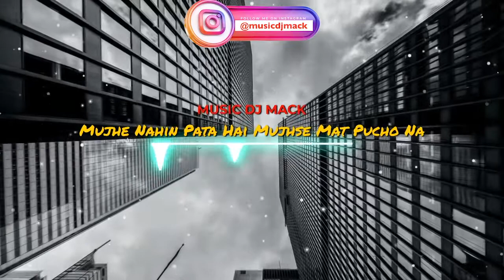Mujhe Nahi Pata Hai Mujhse Mat Pucho Na | Aleemrk | Official | VIRAL SONG | MUSIC DJ MACK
Mujhe Nahi Pata Hai Mujhse Mat Pucho Na | Official | VIRAL SONG

Barish Ho Rahi Bahir Or Me Kamre Me Akela
Andhera Bara Zaalim Mujhe Sone Nahi Dera
2 Ghante Se Likhne Kee Mein Koshish Hee Kar Raha Hu
Apne Ghar Ke Andar Ghar Bana Ke Betha Hu Mein Mera

Laazim Nahi Hai Mujh Pe Ke Me Sunu Sab Kee Baate Par Me Sun Leta Hu Kyun Ke Thora Naram Dil Jo Thera
Jaana Teri Yaade Mujhe Sone Hee Nahi Deti
Laite Laite Is Bistar Pe Kab Ho Jaata Hai Sawera

Mujhe Nahi Pata Hai Mujh Se Mat Poocho Na
Apne Khuwaab Poore Karne Ke Lie Sab Kho Dunga
Pehle Hee Sab Kho Chuka Hu , Ab Kya Khaak Kho Dunga?
Akelepan Me Lagta Hai Phir Se Poori Raat Ro Dunga

Mein Teri Yaad Me Asliyat Se Bhaag Ke
Jaunga Kaha Mein Mujhe Bas Bata De Aaj Ye
Zindagi Tamasha Jo Kamata Wo Uraata
Chand Bachata Kyun Ke Idhar Kaafi Pesh Hote Haadse

Aleem Kidhar Gayab Hogaye Ho?
Na Khud Se Karte Message Na Reply Dete Ho
Socially Inactive , Interactive Nahi Ho Zara Aise Nahi The Pehle Jaana Kya Se Kya Hogaye Ho Ayee

Kidhar Gayab Hogae Ho?
Dekhte Dekhte Duniya Kee Tum Vibe Hogaye Ho
Easily 2 Gaali De Kar Aa Sakte Tum Aage Par Tum Aana Nahi Chahte Bare Nice Hogaye Ho

Kab Se Meri Jaan
Jab Se Mile Zindagi Me Kuch Aise Insaan
Jin Kee Waja Se Badalna Para Khud Ko Mujhe Poora Bara Dikhne Ke Chakkar Me Wo Jatate The Ehsaan

Wo Bhi Baat Baat Pe (X2)
Ek Waqt Tha Kaafile Me Larkay 8 8 The
Ab 8 Minus 4 Mene 4 Kar Dia
Dhokebaazo Ko Circle Se Mene Bahar Kar Dia

Life Is Good When I Talk To My Self Daily Raat Me
Zehen Me Sawaal 36 Ghoome Teri Yaad Me
Gaining All This Money And I Am Getting All This Fame
Mujhe Dar Laga Rehta Hai Kahee Bhool Na Jau Aukaat Me

Nikal Na Jau Hath Se Phir Se Ek Or Baar Me
Aur Nahi Hai Himmat Ke Ab Sahu Ek Or Haar
Me
Masle Ye Zameen Pe Sulajh Nahi Rahe Mujh Se Or Ye Message Kar Ke Kehte Hai Aleemrk Tu Star Hai

Sab Ko Mujh Se Khaar Hai Duniya Bari Laanti
Gonna Be On Top Mere Vision Ko Nahi Jaanti
Chup Rehta Hu Is Ka Matlab Ye Nahi Ke Kuch Dikhta Nahi Hai
Khud Hee Khud Ko Bana Rahe Ho If U Think I Cant See